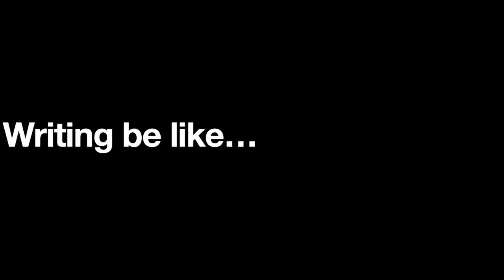Writing Be like #1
SED UNDERGROUND
LIVE FREE| PLAY HARD| GO UNDERGROUND

You never know where your inspiration may come from. You cannot honestly live on this planet and not be inspired. Writers be like this.

If you have something crazy or weird you want me to see.